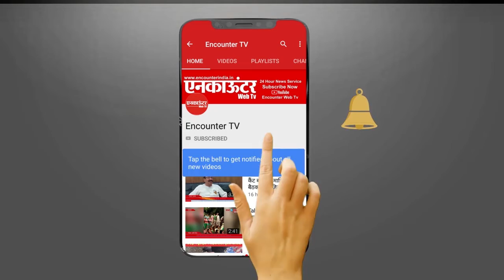Ludhiana: ਮਾਤਾ ਮਾਨਤੀ ਕੌਰ ਦੀ ਯਾਦ ਚ ਸਮਾਗਮ ਹੋਇਅਾ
ਮਾਤਾ ਮਾਨਤੀ ਕੌਰ ਦੀ ਯਾਦ ਚ ਸਮਾਗਮ ਹੋਇਅਾ
ਡੀ.ਜੀ.ਪੀ. ਚੰਦਰਸ਼ੇਖਰ ਨੇ ਵੰਡੇ ਬੂਟੇ ਤੇ ਸਾਈਕਲ